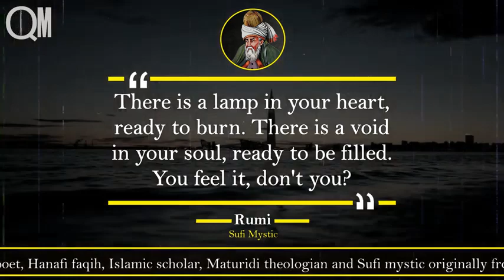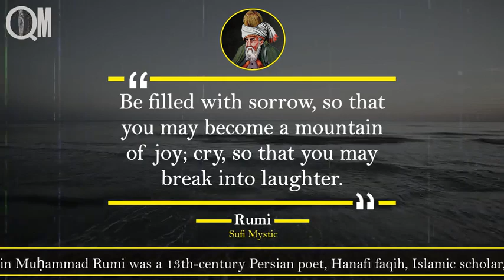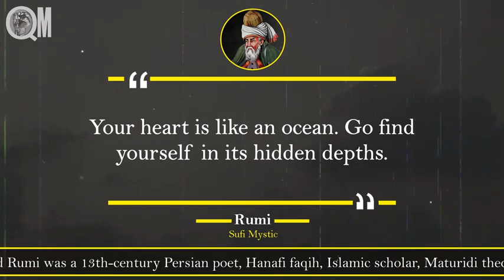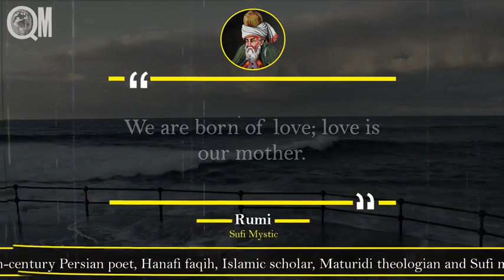@ motivation talks about life@